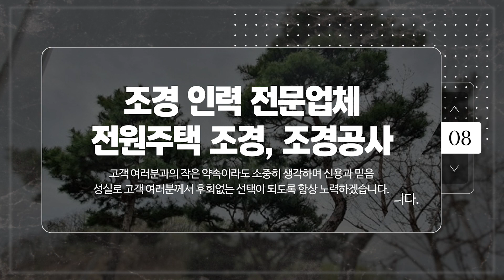강동구조경인력 미래조경인력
강동구인력,강동구조경인력 미래조경인력